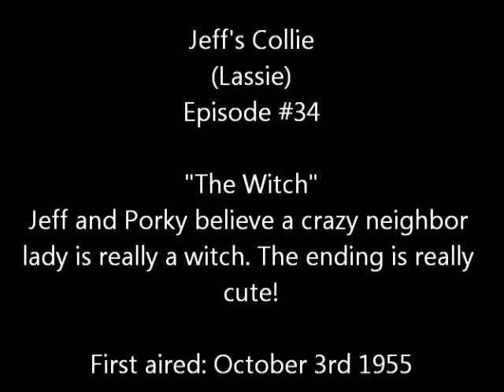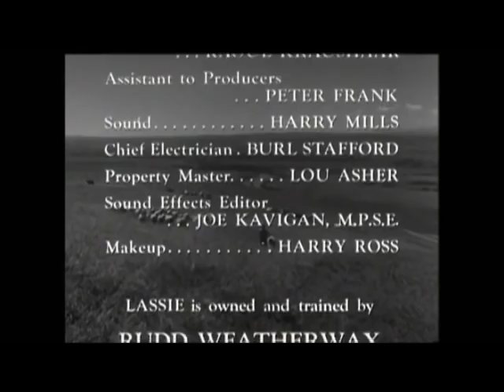Lassie - Episode 34 - "The Witch" (Season 2, #8 - 10/30/1955)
In this delightfully funny episode Jeff and Porky become convinced that a local eccentric lady, Sarah. who cackles when she laughs and dresses strange in a peaked hat and sells herbs and concoctions, is really a spell casting witch in disguise. The ending is so cute!  (TRIVIA: This was the only Halloween episode - which actually aired on Halloween - for the Jeff and Lassie series)

NOTE: This recording has been edited to remove commercials and include titles and description. Running time approx 22 minutes.
"Lassie" is copyrighted and owned by Classic Media. The first 4 seasons of Lassie were later syndicated under the title "Jeff's Collie". This episode was aired on COZI TV in 2013 (via over-the-air antenna TV)